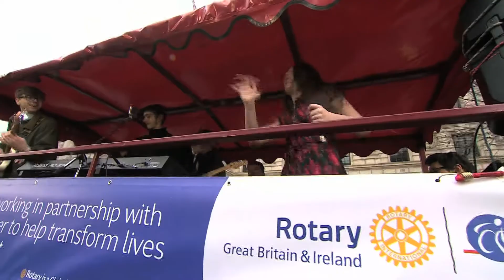LNYDP 2017 | Rotary International in Great Britain and Ireland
Rotary's blockbuster entry features films and characters with Purple in the title as "Purple4Polio" is our campaign as we are so close to achieving our number one goal of ending polio.

Rotary International in Great Britain and Ireland (There are around 50,000 Rotarians in 1,800 Clubs)